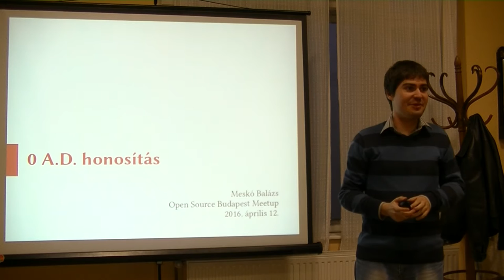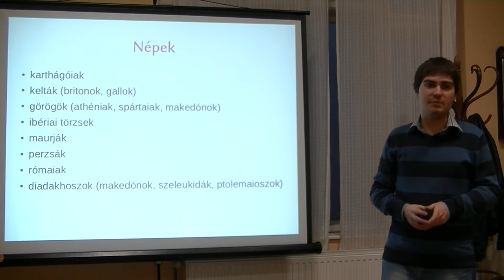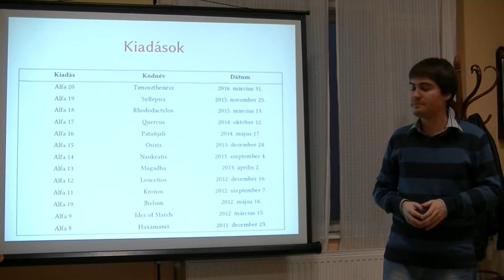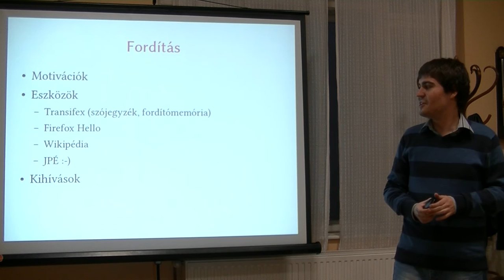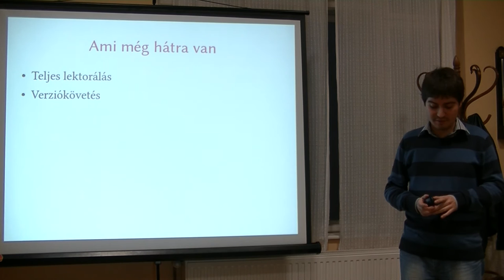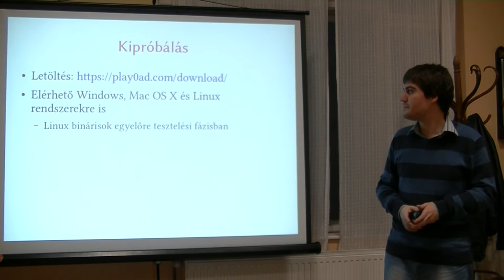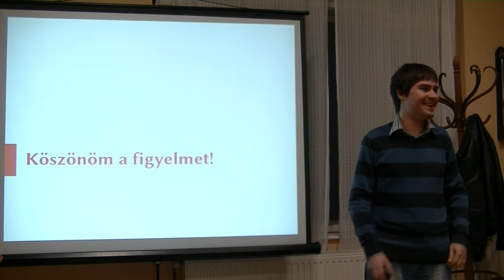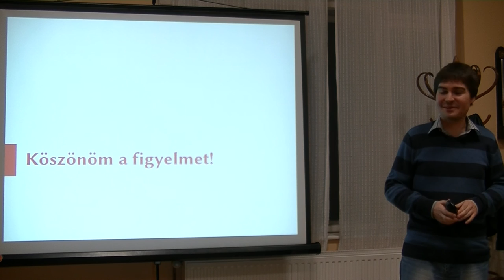Meskó Balázs: 0 A.D. Alfa 20 Timoszthenész - a magyar nyelvű stratégiai játék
A 0 A.D. (ejtsd „zero-ey-dee”, egy ingyenes, nyílt forrású történelmi valós idejű stratégiai játék (RTS), amely jelenleg a Wildfire Games önkéntes játékfejlesztők csoportjának fejlesztése alatt áll. Egy ősi civilizáció vezetőjeként nyersanyagokat kell gyűjtenie, amely hadsereg kiképzéséhez és az ellenség legyőzéséhez szükséges. A 0 A.D. kezdetben az Age of Empires II. alapötletére épült, de ma már önállóan játszható játékká fejlődött. A napokban megjelent 20. alfa verzió legfontosabb újdonsága, hogy az FSF.hu Alapítvány aktivistáinak köszönhetően ezzel a kiadással teljesen magyar nyelven lehet játszani. De vajon hogyan sikerült ezt a hatalmas munkát elvégezni? Mi kell ahhoz, hogy a fordítás jó minőségű legyen? Az előadás ezekre választ fog adni.